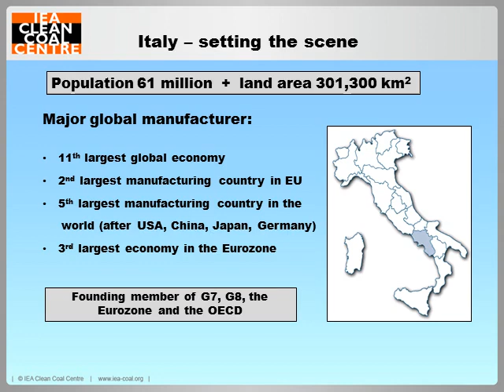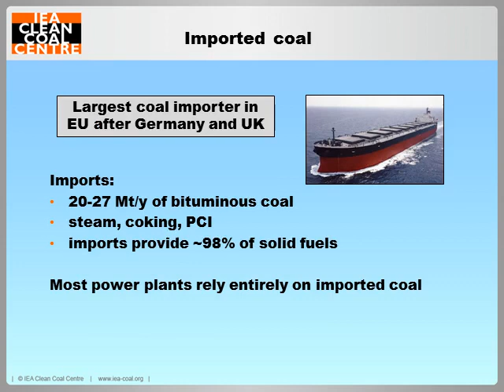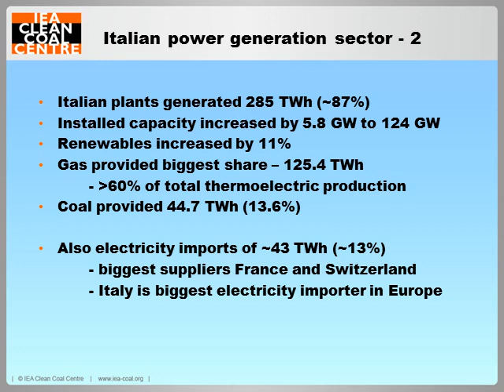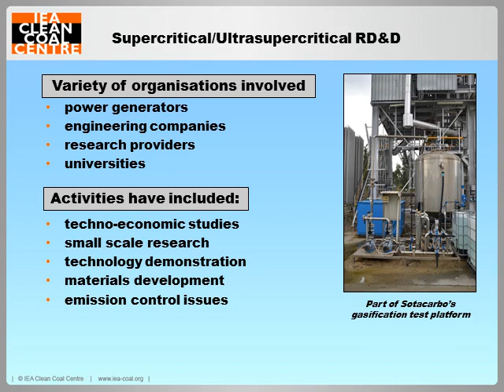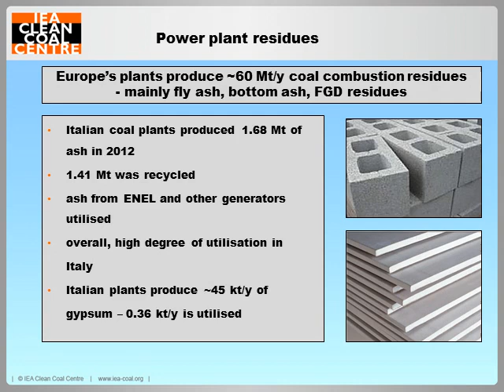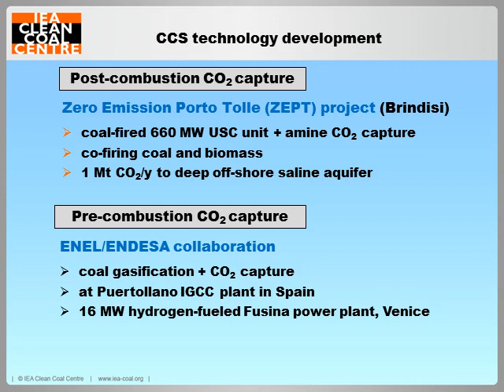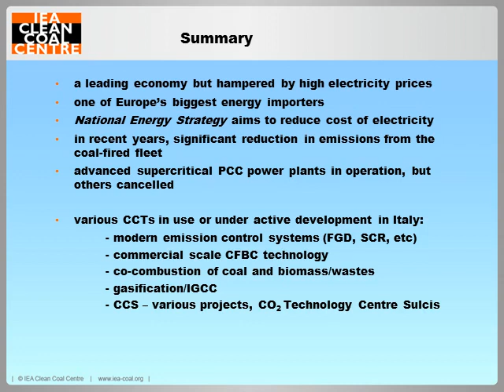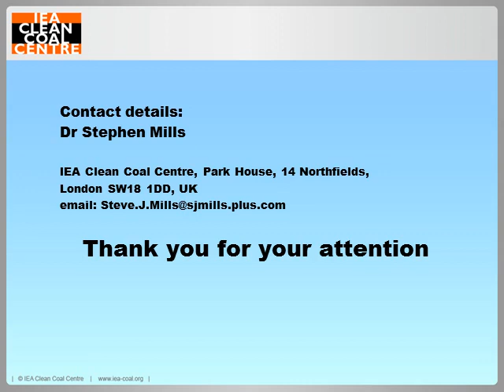Prospects for clean coal technologies in Italy | IEACCC Webinars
Dr Steve Mills presents his research on prospects for clean coal technologies in Italy.